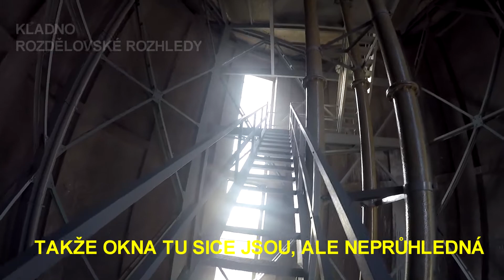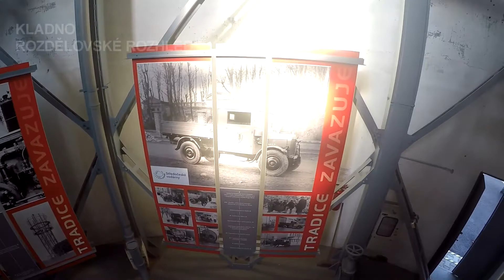Den vody 2015 - Věžový vodojem VKM - Kladno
Prohlídka a výstup na starý kladenský rozdělovský věžový vodojem firmy VKM (Vodárny Kladno - Mělník) dne 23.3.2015. Každý rok se na Světový den vody (22.3.) otevírají návštěvníkům různá technická zařízení spojená s vodou, která jsou povětšinou celoročně nepřístupná. Této akce se účastní i kladenské vodárny VKM, kdy se můžete podívat s průvodcem do jejich areálu, jak se prohlíží kamerou kanalizace, přístupné je i jejich řídící pracoviště, ale hlavně je možné vystoupat na věžový vodojem. Vodojem najdete na Kladně v ulici "U sebe", tedy přesněji řečeno v ulici "U vodojemu". Většinou se mu říká starý rozdělovský vodojem, protože malý kousek odtud v lese je ještě jeden novější. Starý, 42 metrů vysoký vodojem, byl postaven v roce 1936 podle projektu z roku 1933. Svému účelu přestal sloužit v roce 1996 a dnes je z něj malé vodárenské muzeum. Zajímavostí je, že to byl první vodojem v Československu, postavený celý z oceli. Na netu na kladnominule.cz se dají najít pěkné fotky z jeho stavby, ještě než byl obezděn a pomůže vám to udělat si představu, jak to uvnitř a nahoře kolem nádrže vypadá. Ač to z venku působí, že je vodojem zděný, ve skutečnosti není cihlová stěna kolem ocelové kostry nosná a slouží pouze jako tepelná ochrana a architektonický prvek. Nahoru vede ocelové schodiště o 113 schodech, po kterém se dostanete na plošinu pod půlkruhovou nádrží. Když se díváte na vršek vodojemu z venku, vidíte dvě řady oken kolem celého vodojemu a očekáváte, že tam bude krásný výhled jako na rozhledně, ale bohužel okna jsou úplně mimo dosah návštěvníků a navíc ještě neprůhledná. Kolem nádrže ještě vede ochoz, kam se leze po žebříku a až úplně na nádrž musíte také po žebříku, který není moc pohodlný ani bezpečný, takže jen na vlastní nebezpečí. Bohužel při stavbě se nepředpokládalo, že by vodojem mohl někdy sloužit jako rozhledna a proto okna slouží jen na přívod světla a přístup k nim je dost komplikovaný. Až teprve z horní řady oken je možné vykouknout čtyřmi okénky, ale i k těm se ještě musí po dalším žebříku.

ENGLISH:
Old water tower "Rozdělov"
Location: Kladno, Czech republic
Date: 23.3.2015